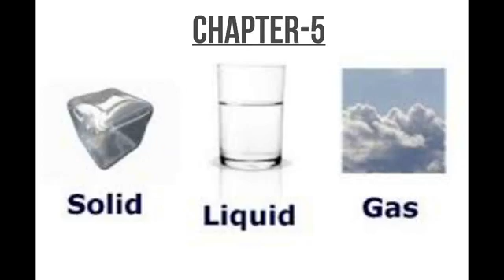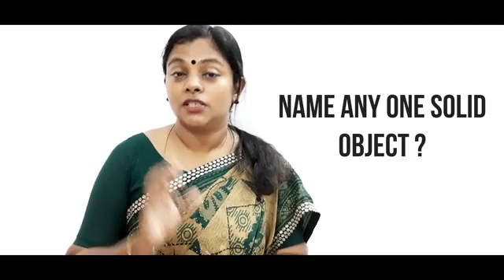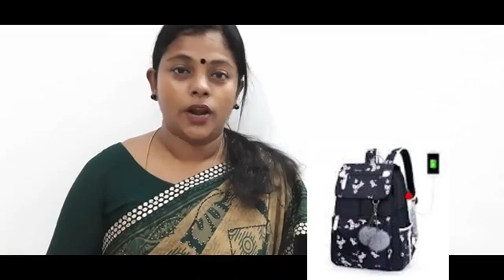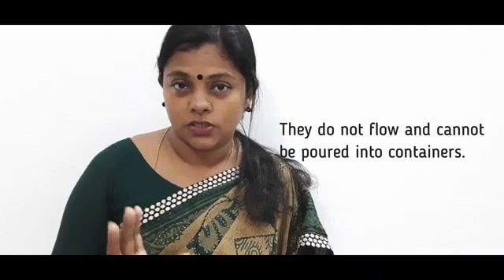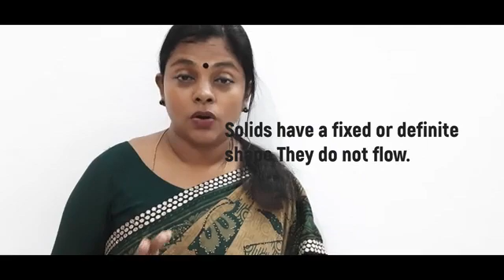Solids liquid and gases